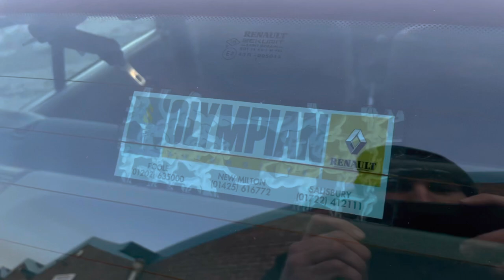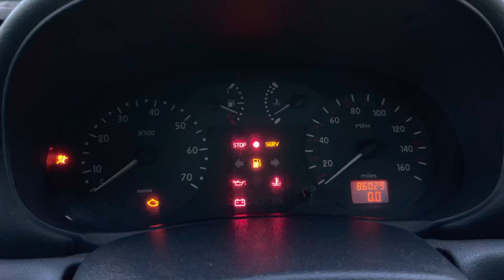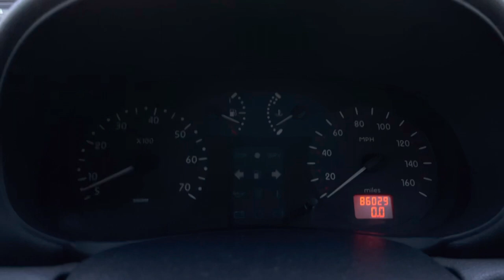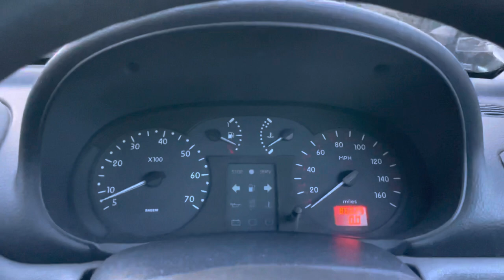Phase 1 Renault Clio Grande For Sale by Small Cars Direct New Milton, Hants, 5 Star Rated Dealer Ph1